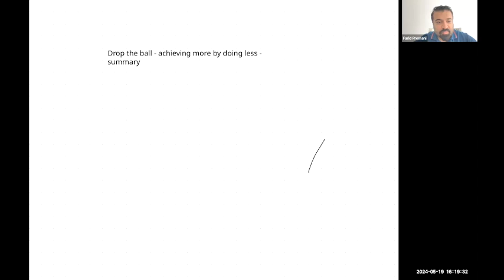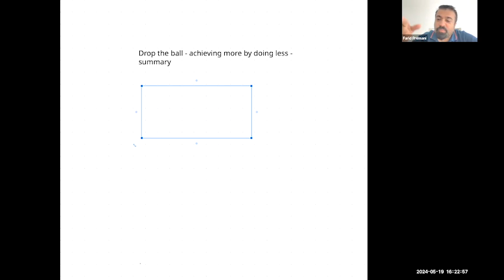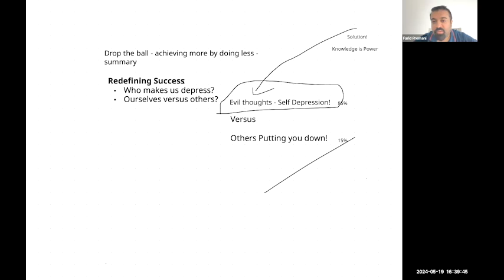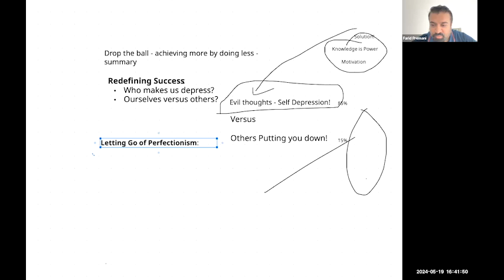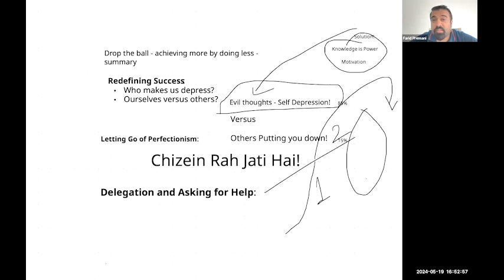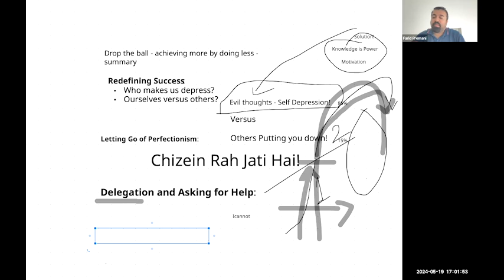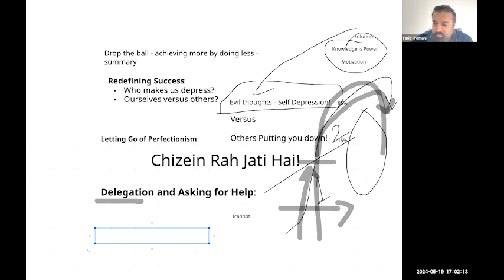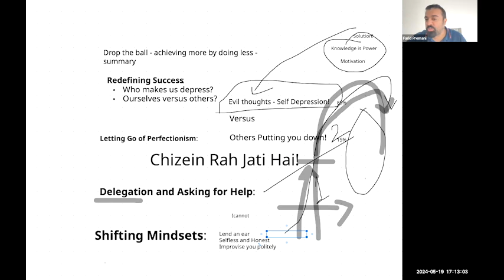Achive More By Doing Less - Session 12 - Empowerment Talks With Farid Premani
Discover the secrets to maximizing productivity with minimal effort in Session 12 of "Empowerment Talks With Farid Premani." Learn actionable strategies and insights to streamline your tasks, enhance efficiency, and achieve more without burning out. Whether you're an entrepreneur, a professional, or anyone seeking to optimize their daily routine, this session is packed with valuable tips and real-life examples to help you work smarter, not harder. Join us and unlock the potential to reach your goals with ease and confidence.